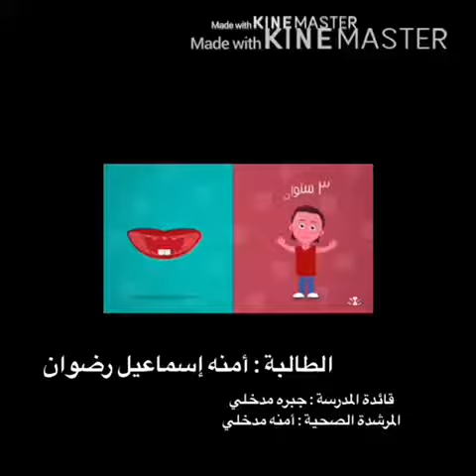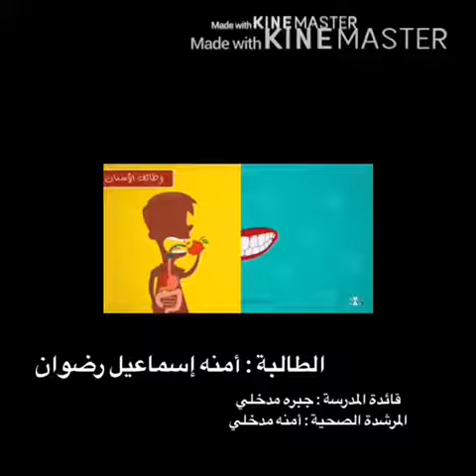مشاركة بصوت الطالبه امنه رضوان الصف الرابع الابتدائي عن ( الاهتمام بالاسنان )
ابتدائية الجراديه الثانيه